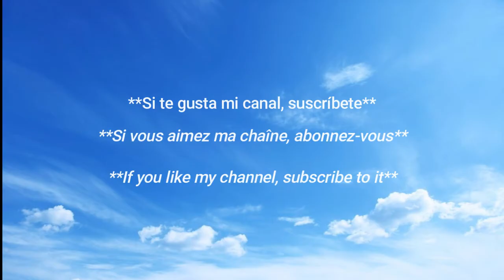belleza mexicana /✨La hermosa mexicana 🇲🇽 ✨ ♥️ / Hot Mexican Weather Girl 🇲🇽 🔥 / ♥️ Samantha Robles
La chica del clima  Samantha Robles / Mejor figura en redes